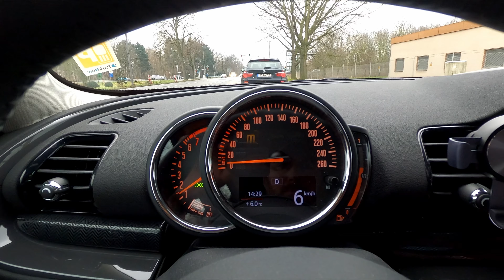Mini One Clubman Bericht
Heute geht es um den Mini One Clubman. Das Fahrzeug ist jetzt seit ca. 4 Monaten bei uns und es ist Zeit für ein erstes Fazit. Viel Spaß damit!

Quellenangaben

Bild des 2000er Mini:

Thomas Doerfer - Wikipedia